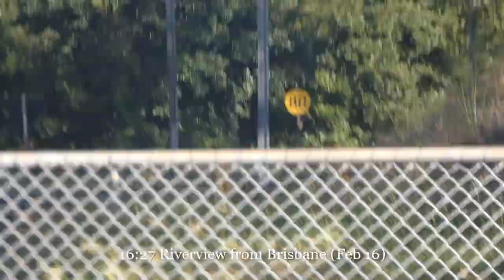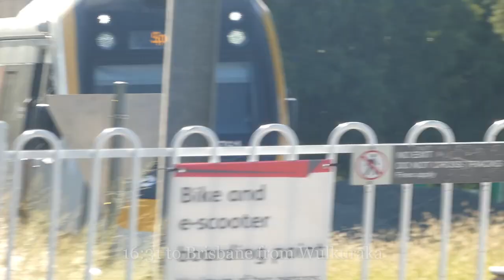Trains over the Weekdays Part 1 Neddys Geo